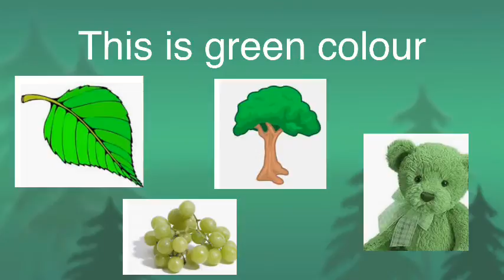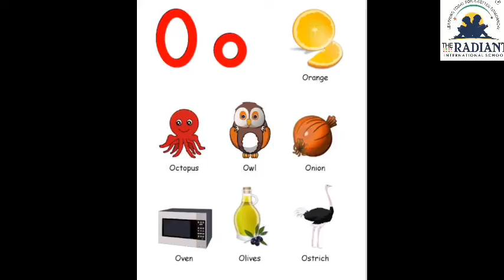GUJ MED STD 4 ENGLISH unit 2 part 2act 5 to 8revision sept